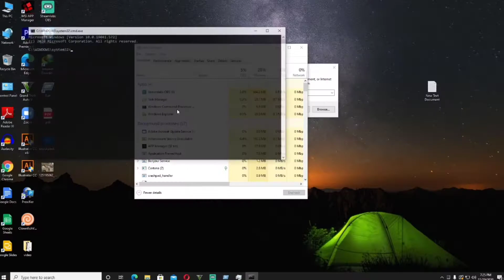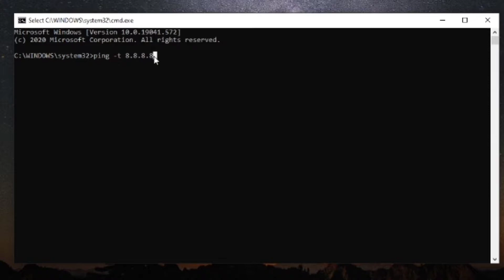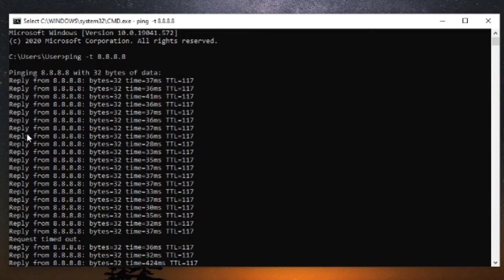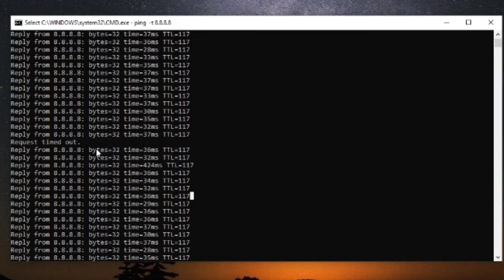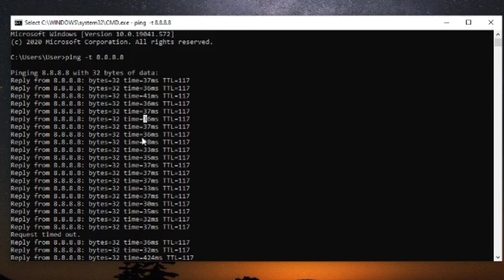ব্রডব্যান্ড সংযোগ নেয়ার আগে যা যা দেখে নিতে হবে | Broadband Connection Guideline | TechFusion Bangla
ব্রডব্যান্ড ইন্টারনেট কানেকশন বা ওয়াইফাই কানেকশন নেয়ার আগে আমরা ম্যাক্সিমাম সময়ই স্পিডের পেছনে ছুটি। কিন্তু আদৌতেও একটা কোয়ালিটিফুল কানেকশনের জন্যে স্পিড ম্যাটার করেনা। এক্ষেত্রে কানেকশন স্টেবলিটি এবং লো লেটেন্সি বেশি প্রায়প্রিটি পায়। তাছাড়া সংযোগে প্যাকেট লস হচ্ছে কিনা তাও দেখে নিতে হবে। এবং এই সবকিছুর ফলাফল পজিটিভ হলে তবেই কোনো আইএসপি থেকে সংযোগ নেওয়া উচিৎ। এই ভিডিওটিতে এই বিষয়য়েই বিস্তারিত গাইডলাইন দেওয়া হয়েছে।